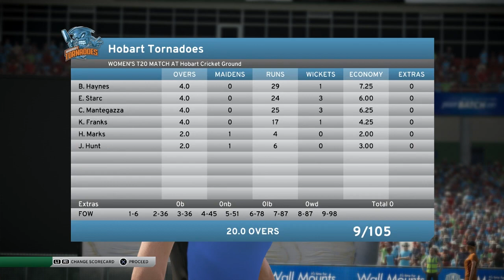DOMESTIC DEBUT, ITS WBBL TIME - DBC17 Women's Career #12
Mantegazza. Ready to make our domestic Debut! With plenty of offers from the WBBL, can we make our mark in this tougher competition?

Once again flying through a few matches today to try and quicken the pace between club level and playing at a higher level of cricket. As a 20 year old in our 3rd season at club level, its time to make a stand and lift.

This career will be a joint on-stream and pre-recorded series so it gives the best of both worlds to you guys as viewers.